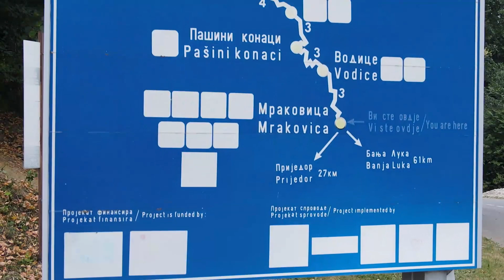Novi život Nacionalnog parka Kozara uz podršku Evropske unije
Projekat Feel Kozara koji se realizuje u okviru EU4Business projekta podržava razvoj domaćih turističkih potencijala u opštini Prijedor i uvođenje  novih sportskih, turističkih i gastro sadržaja na planini i u Nacionalnom parku Kozara. Nosilac projekta je Agencija za ekonomski razvoj grada Prijedora PREDA PD koja zajedno sa lokalnim partnerima provodi projekat.